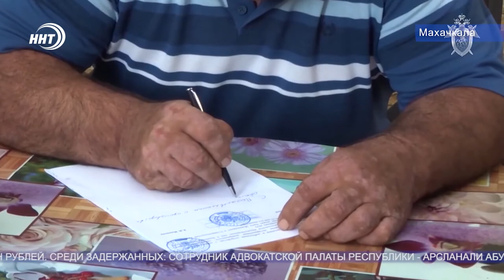В Дагестане задержали банду мошенников, которая похитила около 80 млн рублей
В Дагестане задержаны семеро членов мошеннической банды – среди них нотариусы, юристы и сотрудники правоохранительных органов.

Предполагается, что они на протяжении девяти лет фальсифицировали документы, с помощью которых через суд добивались материальной компенсации для заключенных, якобы имеющих право на реабилитацию.

В результате из бюджета страны было похищено почти 80 млн рублей. Среди задержанных: сотрудник Адвокатской палаты Республики - Арсланали Абулмуслимов, а также ряд участников преступного сообщества из числа должностных лиц органов внутренних дел, адвокатов республиканской палаты и нотариусов.

В настоящее время судом для них избрана мера пресечения в виде заключения под стражу.